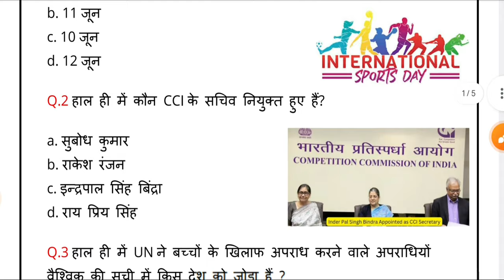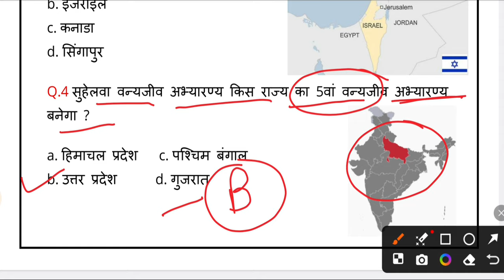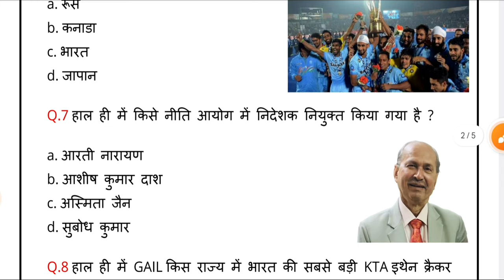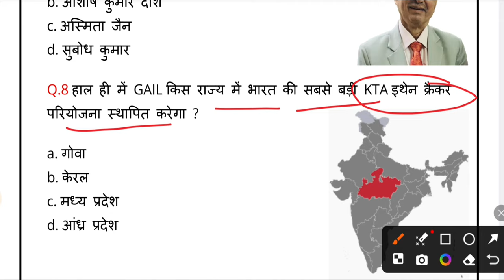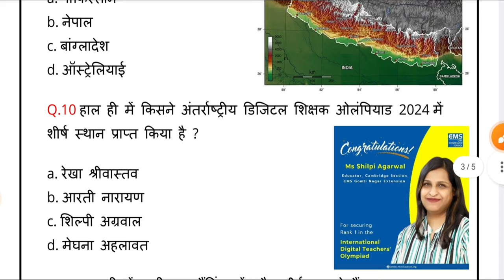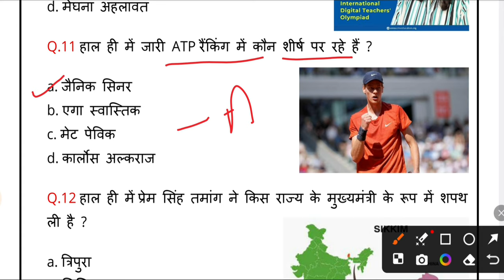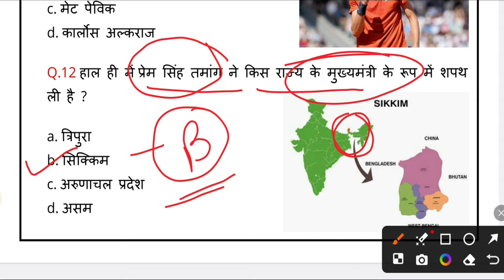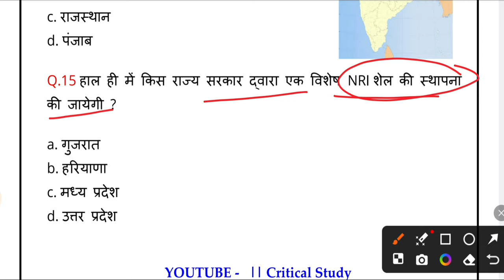15 June Current Affairs 2024 | Daily Current Affairs | Current Affairs Today | Critical Study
15 June Current Affairs 2024 | Daily Current Affairs | Current Affairs Today | Critical Study

 Previous Current Affairs

और पहले के Current Affairs के Video के लिए चैनल मे देखे |

Critical Study

15June Current Affairs
15 June Current Affairs hindi
15 June 2024 Current Affairs
15 June 2024 Current Affairs hindi
Current affairs
current gk
current affairs exapmpur
Critical Study